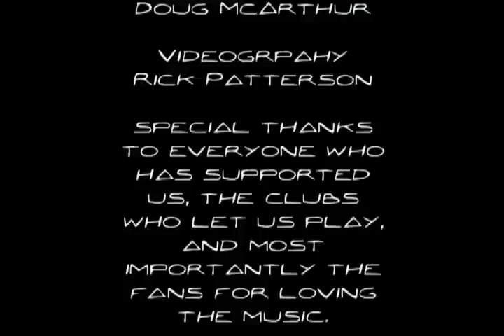Broken Halo live at the Manitoba Planetarium - May 17, 2005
The Manitoba Planetarium hosted live music at night and my band Broken Halo played there. This was recorded by our drummer's aunt. I wish she knew how to turn off all those overlays!